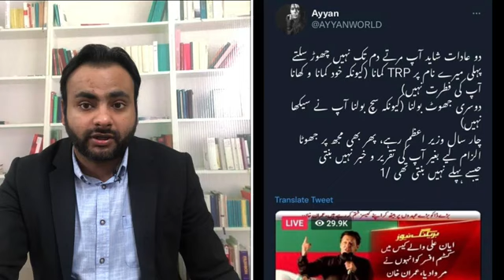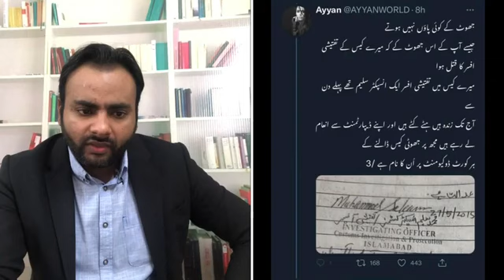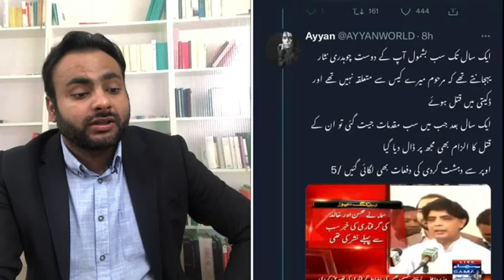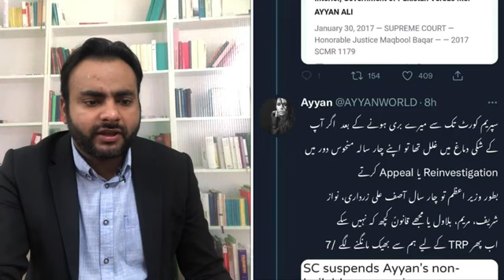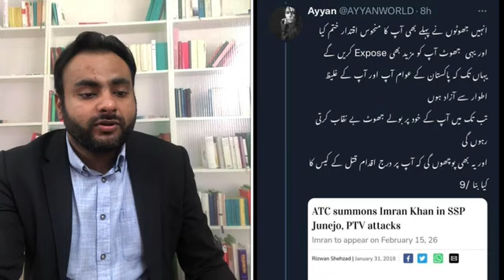ماڈل ایان علی نے عمران خان کوکہیں کا نہیں چھوڑا